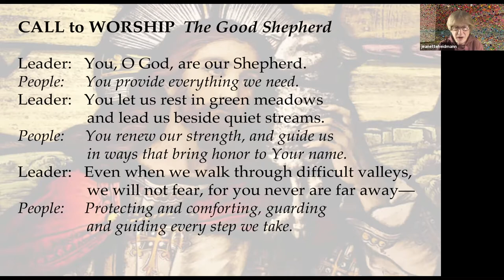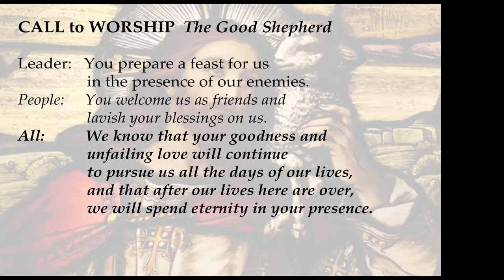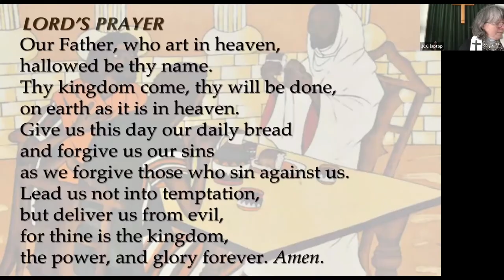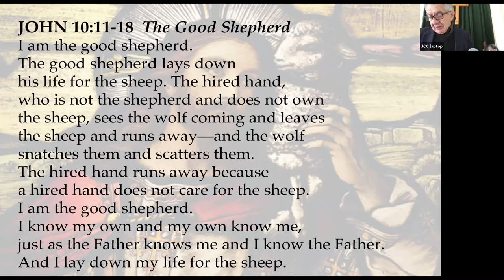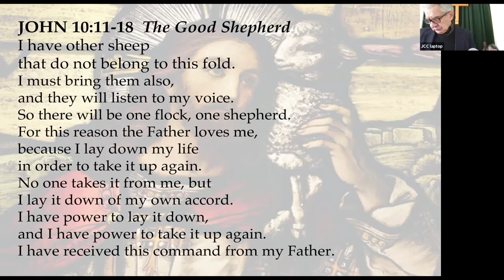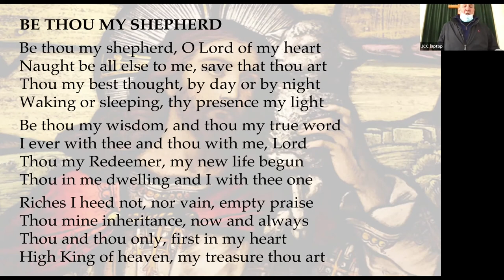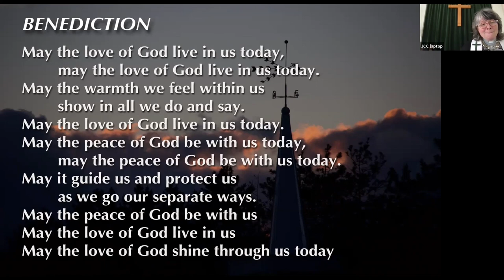JCC 042521 service